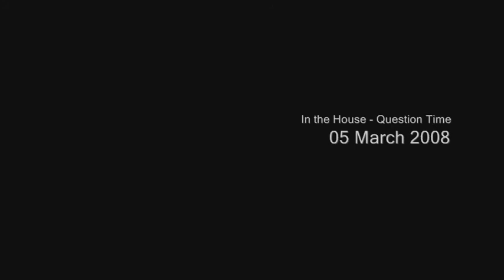Day 2: Tony Ryall and David Cunliffe (2 of 2)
National Health spokesman, Hon Tony Ryall, continues his grilling of Health Minister David Cunliffe over alleged irregularities at the Hawkes Bay DHB.